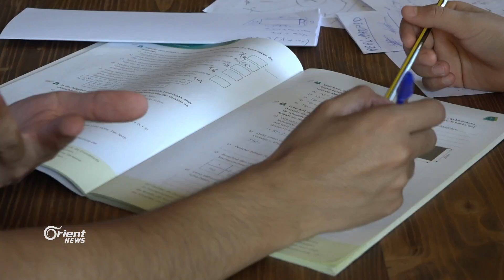باك أون تراك مشروع التعلم الذاتي للطفل السوري في المانيا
بسبب انقطاع الكثير منهم عن الدراسة في سوريا, يتلقى أطفال سوريون برنامجا للتعلم الذاتي لدى منظمة باك أون تراك الذي تم تأسيسها من قبل أكاديميين ألمان وسوريين في العاصمة الألمانية برلين. المزيد من التفاصيل في تقارير مراسلنا مكسيم العيسى.
تقرير : مكسيم العيسى